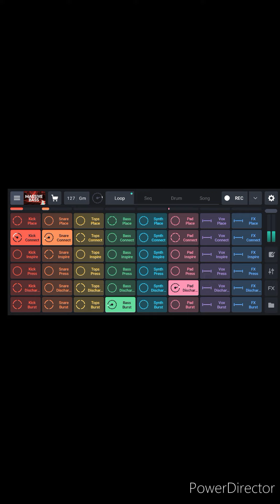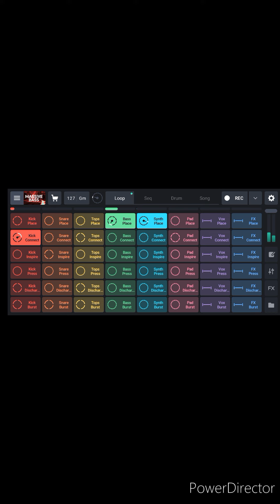remixlive - massive bass (sped up)